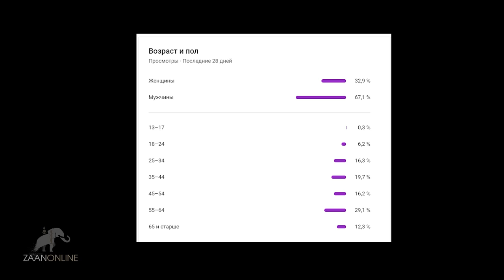"Защитники Дхармы, вырвите мое сердце!" - Очир Тербатаев